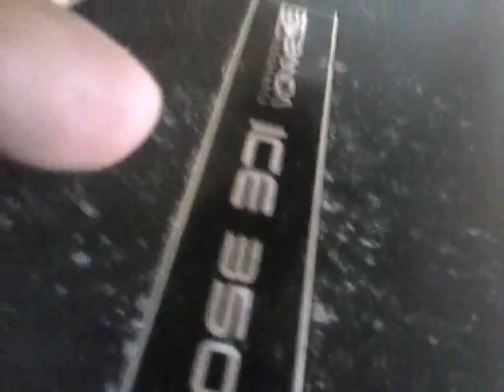SOM AUTOMOTIVO RESIDENCIAL com DOIS SUBS 3.k